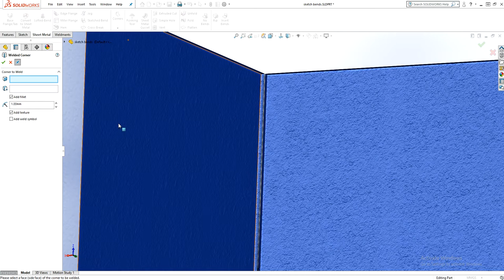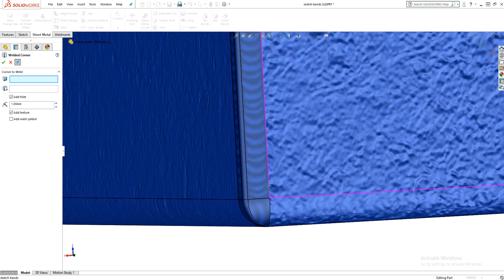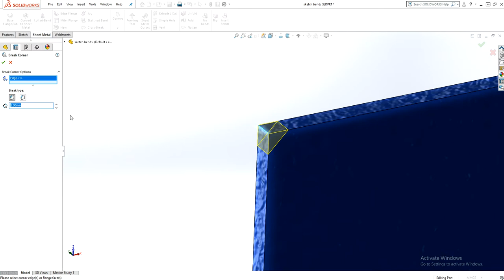SolidWorks Essential Traning Urdu,Hindi Lecture 20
Watch SolidWorks Essential Traning  Urdu,Hindi  Lecture 20